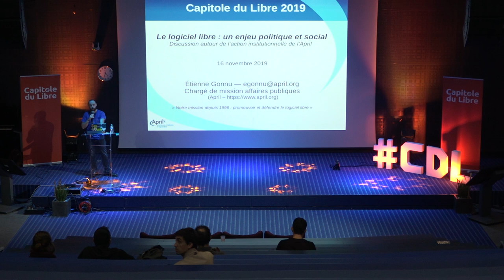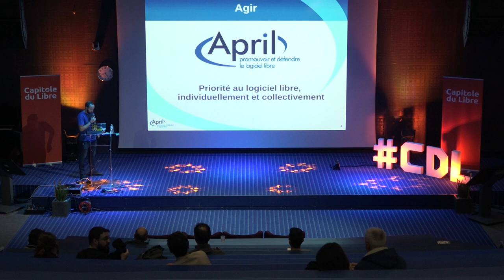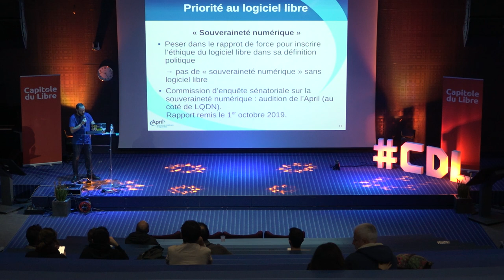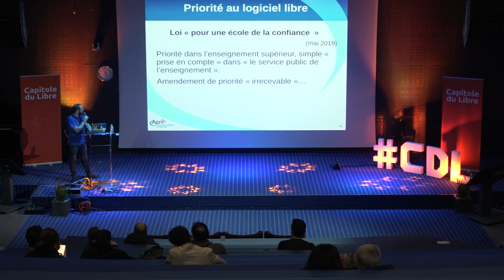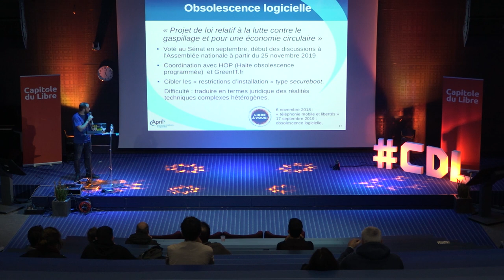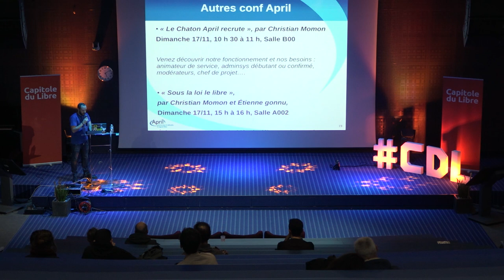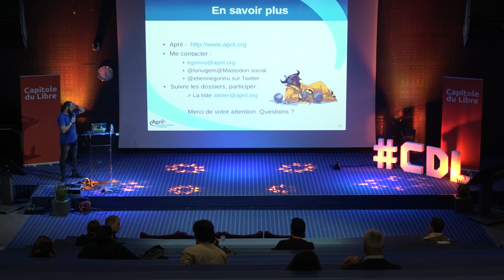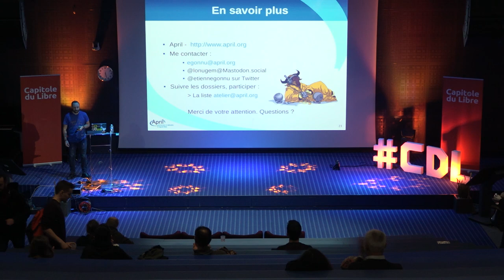Le logiciel libre : un enjeu politique et social — Étienne Gonnu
Par les libertés qu’ils offrent, les logiciels libres sont d’une certaine manière la traduction informatique des éléments structurants d’une démocratie, notamment exprimés dans la devise : liberté, égalité, fraternité.

Cette analogie, souvent entendue, n'a rien perdu de sa justesse : le logiciel libre est plus que jamais un enjeu fondamentalement politique et social. Et c'est fort de cette conviction que l'April mène ses actions visant à défendre et promouvoir les libertés informatiques de toutes et de tous.

Cette conférence se propose ainsi de présenter et d'échanger sur les différentes actions institutionnelles de l'association : directive droit d'auteur, « économie circulaire », priorité au logiciel libre ou encore Open Bar.